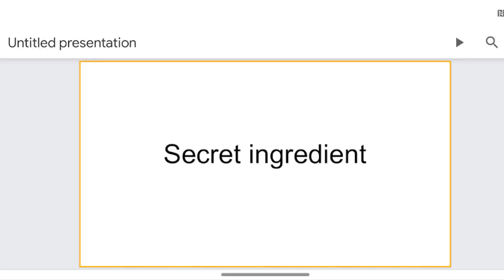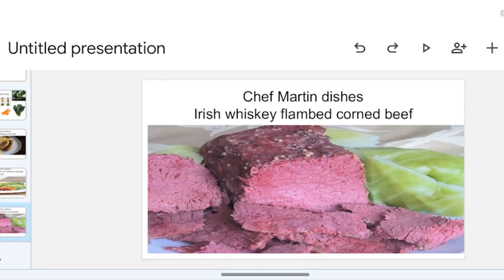Ramsey vs Martin St Patrick day battle